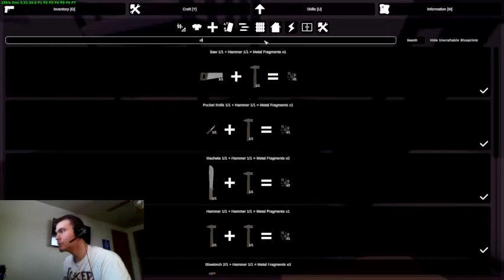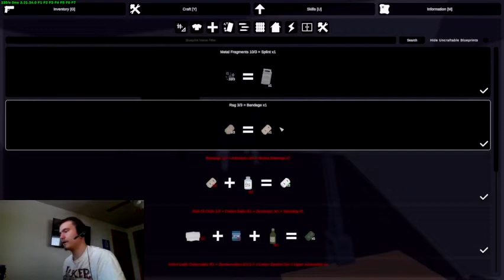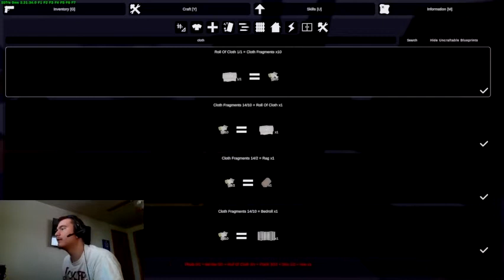Unturned: Arid Map Ep 2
I have decied to do a session of the game Unturned. I have played on my own but With a new map, Arid is out. Let us Get into it.